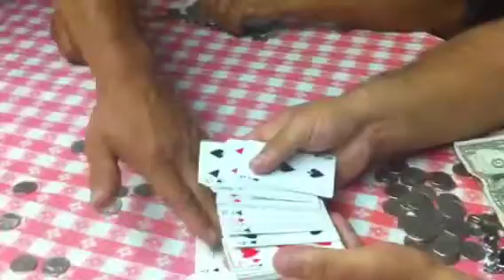Playing poker at my pad (2)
BBQ for moms bday